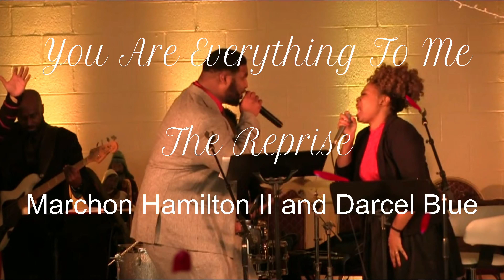You Are Everything To Me- Marchon Hamilton II and Darcel Blue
Marchon Hamilton II and Darcel Blue sing a classic, "You Are Everything To Me!"